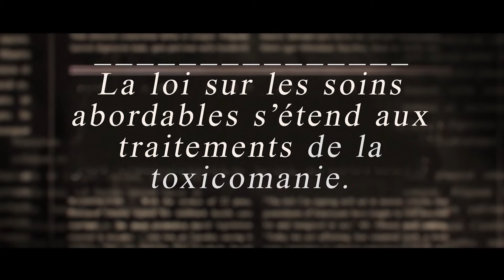TOXIC CASH- Bande-Annonce Officielle (VF) - Frank Grillo, Michael K.Williams, Melissa Leo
Tiré de l'affaire des opiacés aux États-Unis, TOXIC CASH réunit à l'écran Frank Grillo (Avengers, Kingdom...), Michael K. Williams (The Wire - Sur Écoute, Dans leur regard...), Melissa Leo (oscarisée pour The Fighter Oblivion), Jessica Rothe (La La Land) et Peter Greene (The Mask).

Utah, jeune homme accro à l’héroïne, survit avec sa petite amie Opal en commettant des braquages pour survivre et se payer une nouvelle dose. Il fait la rencontre de l'énigmatique Wood, qui lui propose de l’aider, et le conduit dans un centre de désintoxication à Los Angeles. Alors qu'il débute sa cure, Utah découvre que le centre de désintoxication où il est traité n'a en réalité pas pour but d'aider les gens, mais de couvrir une fraude de plusieurs milliards de dollars.
Il est alors entrainé dans cet engrenage criminel…

Disponible en VOD sur toutes les plateformes.